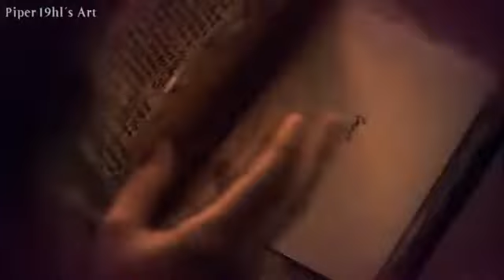The Secret Circle Season 1 Opening credits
Made by: Piper19hl